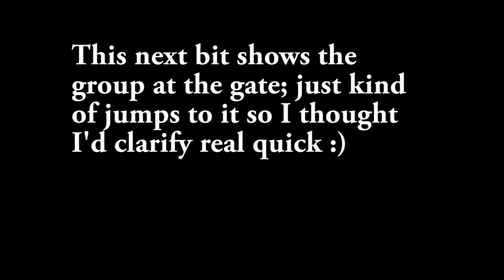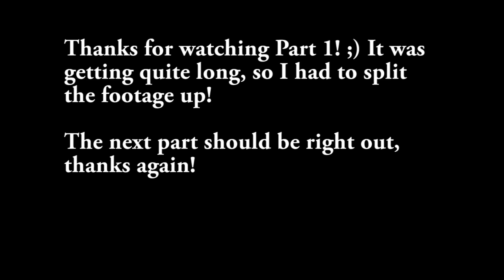Dragon Age Origins [Elf Mage] with Commentary [Part 138]: In Redo Mode, My Bad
All the lulz. SO as I said in the last one, I realized quite late that I need to prep better o_o. So the first half or so is a montage type thing of running around back in time, getting poultices and jewelry, then going through the goodbye scene a bunch until I finally decide who to bring with me. Then the last bit is trying to get through that battle that killed us a bunch last time.

I take these things way too seriously. BUT NEVER FEAR, PART 2 (SHOULD) BE HERE right behind this one :D